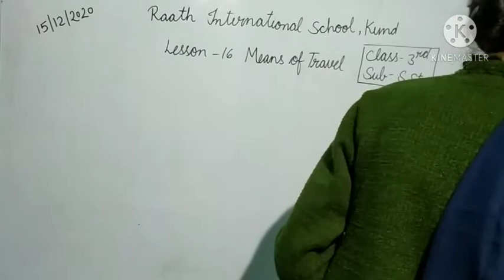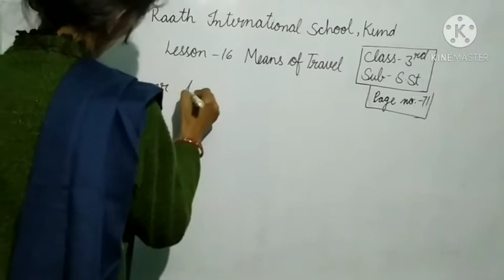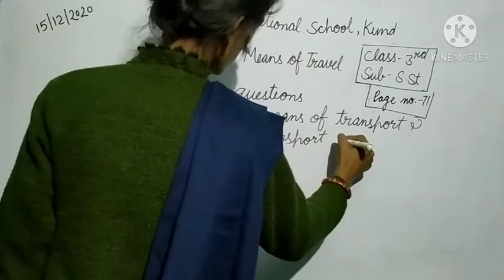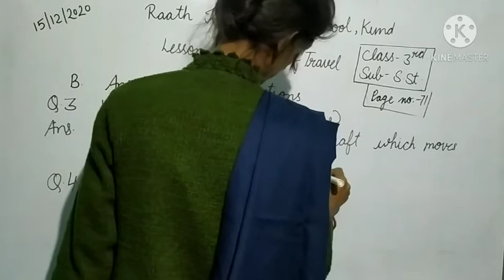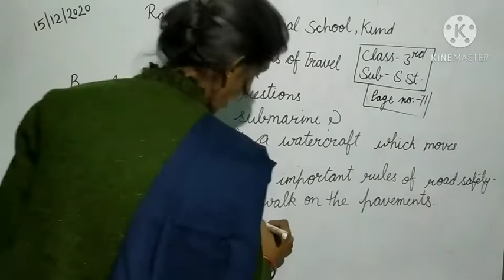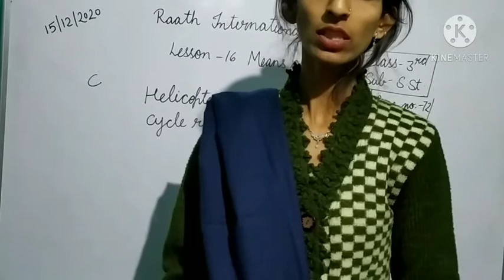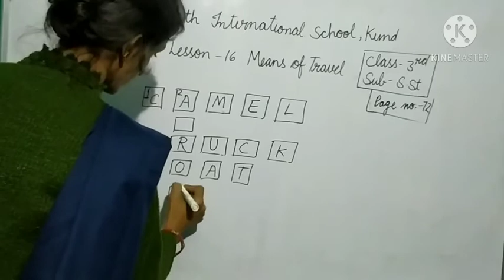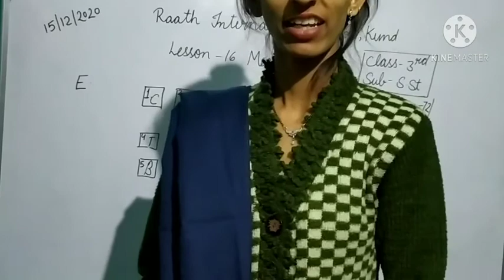Lesson- 16 ( Mean of Travels ) Class - 3rd , Subject - S.St